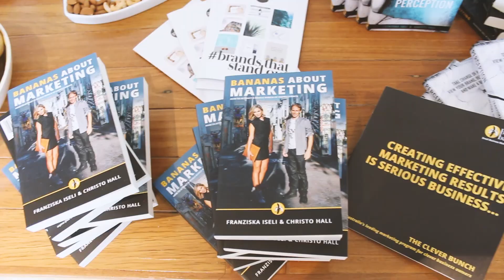8 CONTENT IDEAS FOR YOUR INSTAGRAM CHANNEL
As a business owner it is extremely important to be present on Instagram and to reflect the company’s values through pictures. Franziska Iseli and Hanna Metz share 8 tips for different kinds of content that can be used on Instagram!

00:36 Products & services

01:40 Inspirational quotes

02:35 Feature your clients